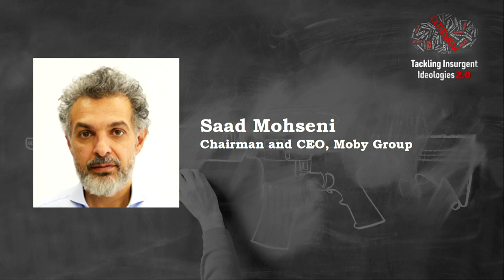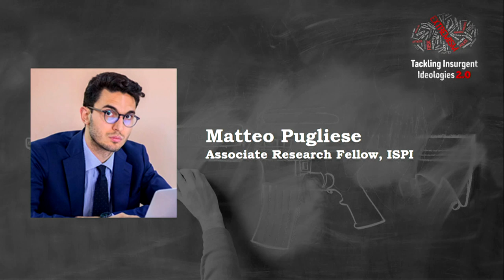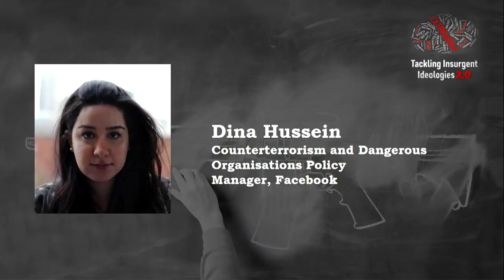CVE2019 | Dangerous Evolutions: Towards a Global Response to Insurgent Ideologies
With the nature of attacks changing and evolving at a fast pace, the approach taken by various nations towards framing policies on terrorism, violent extremism and radicalisation is beginning to reflect larger concerns about ‘security’. In order to analyse the changing nature of extremism and locate where the conversations are currently placed, this panel examines the global dialogue on countering ideologies that promote radicalism.

Speakers

David Wells, Head of Research and Analysis, UNCTED
Dina Hussein, Counterterrorism and Dangerous Organisations Policy Manager, Facebook
Matteo Pugliese, Associate Research Fellow, OSCE
Ramiro Martinez, Foreign Affairs Officer, US State Department
Saad Mohseni, CEO, Moby Group
Maya Mirchandani (Moderator), Senior Fellow, ORF